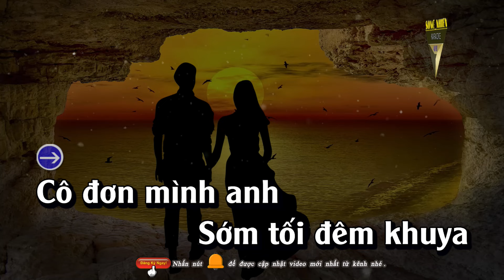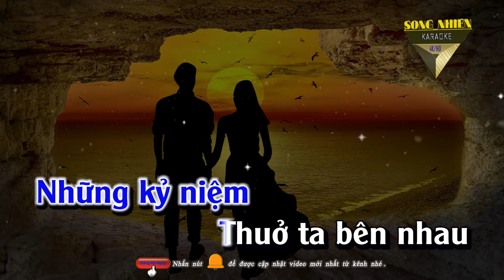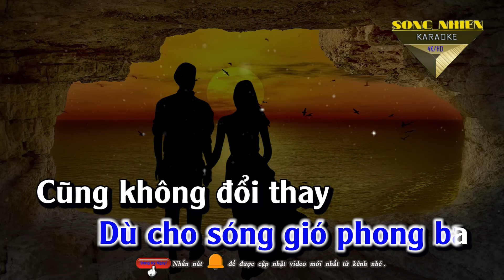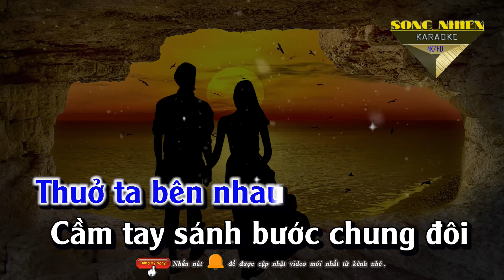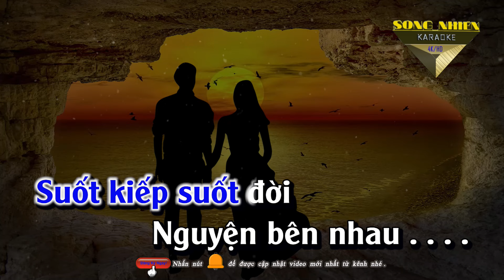Nhân Duyên Trời Ban Karaoke Beat Chuẩn Tone Nam Nhạc Hoa Lời Việt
Nhân Duyên trời Ban
Nhạc hoa lời việt: Vũ Ngọc Khang
Được người anh thân thương cho phép sử dụng đăng tải trên kênh
Beat Karaoke: Quang Quân 89
☞ Ban quản trị METUB Network sẽ gắn cờ nếu các trang vi phạm bản quyền mọi sản phẩm của SONG NHIEN KARAOKE.